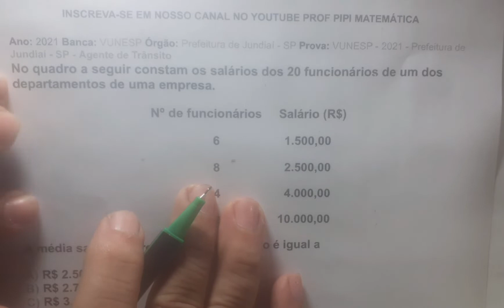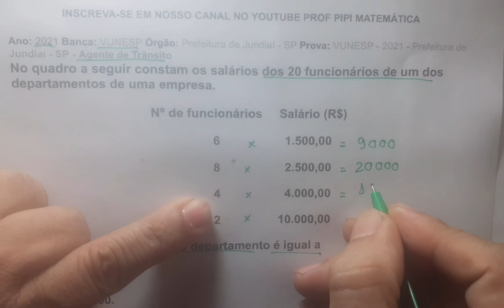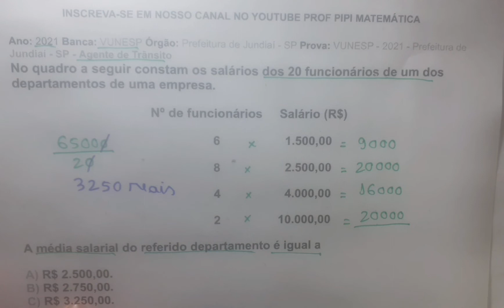Média Ponderada em Concurso Público - Matemática com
Aula de Matemática sobre Média Ponderada em Concurso Público.
Aprenda Matemática de maneira fácil e rápido com @profpipimatematica
Matemática do Básico ao Avançado é Aqui.
Resolução de Questão de Média.